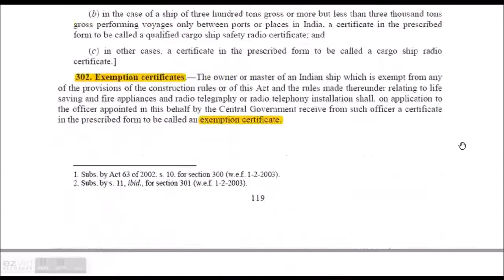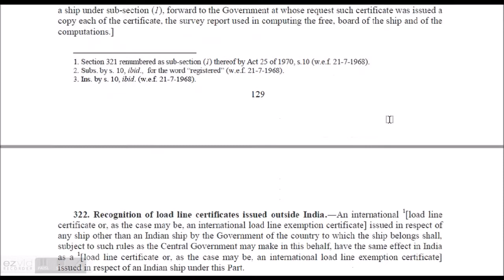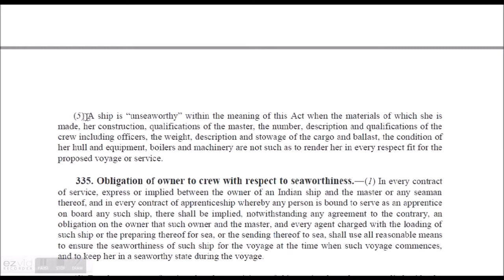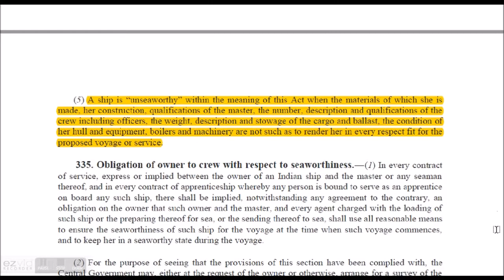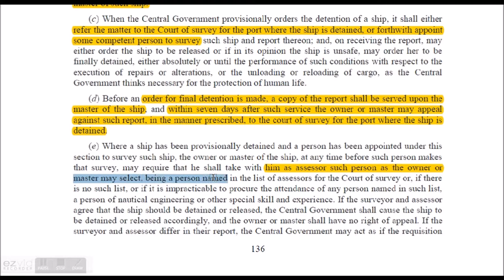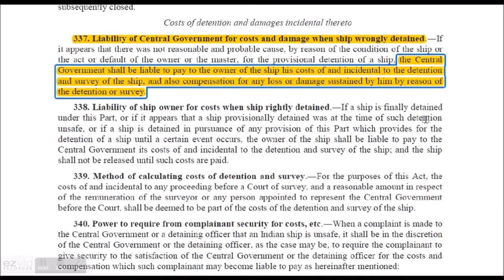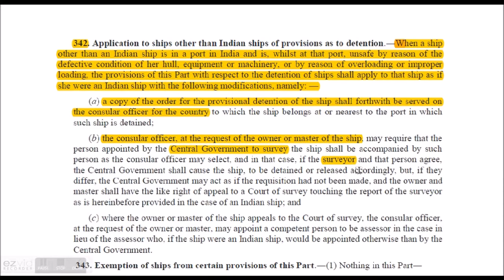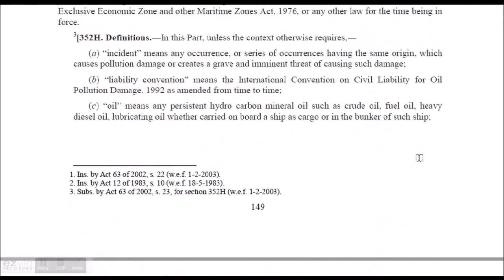MS ACT 1958 CLIP 4